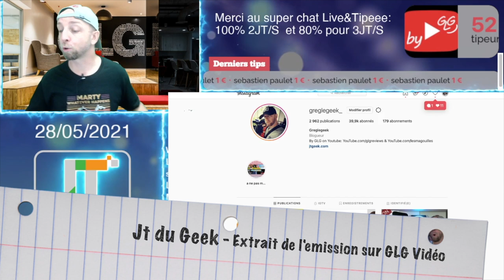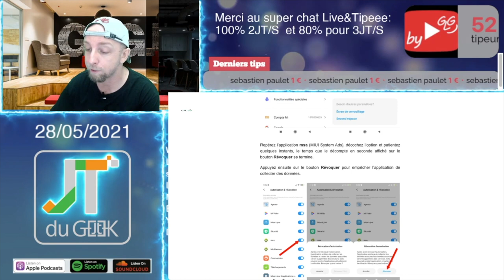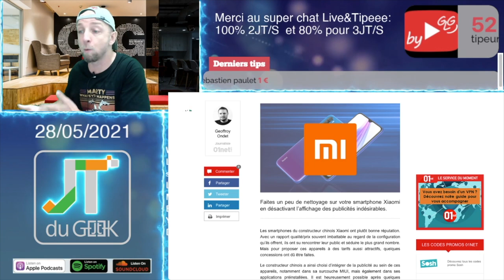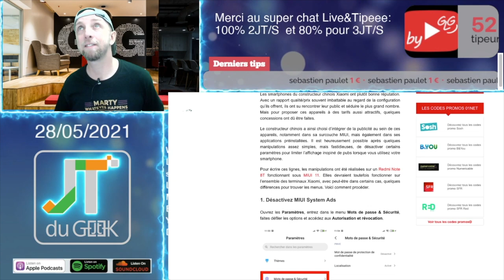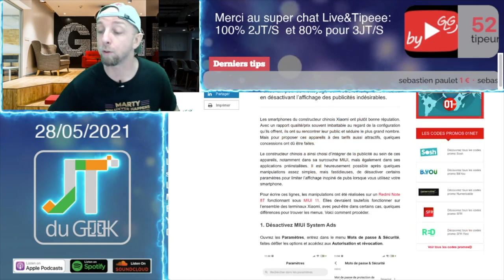Y a t'il trop de pub sur les smartphones Xiaomi Miui et comment les desactiver ?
By GLG